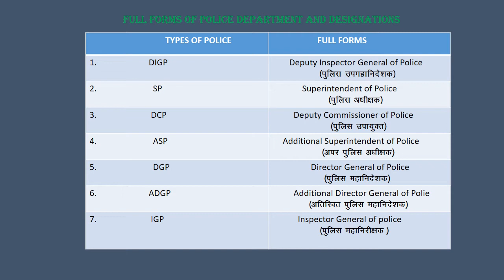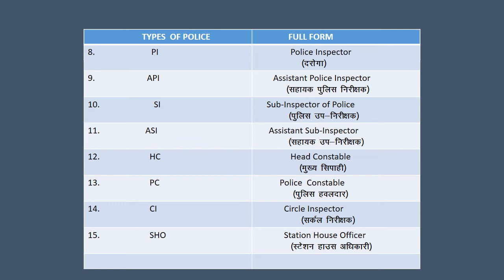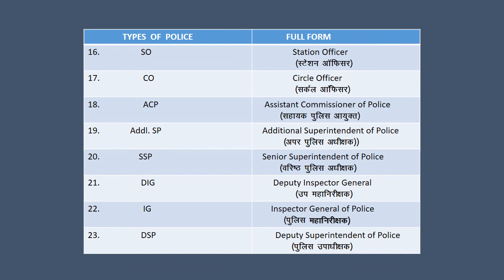FULL FORMS OF POLICE DEPARTMENT AND DESIGNATIONS